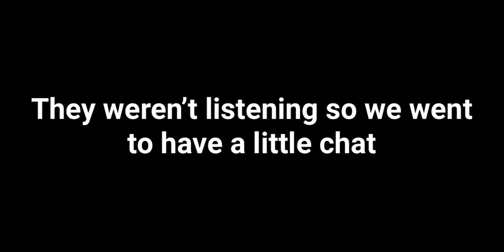SOAP FOUNTAIN PRANK (was on the news)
RONI MF RISE